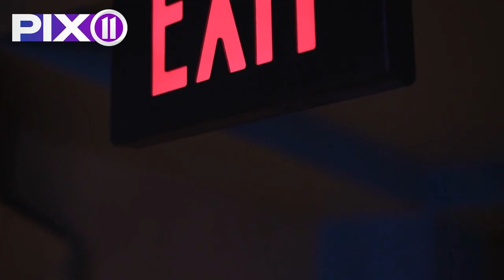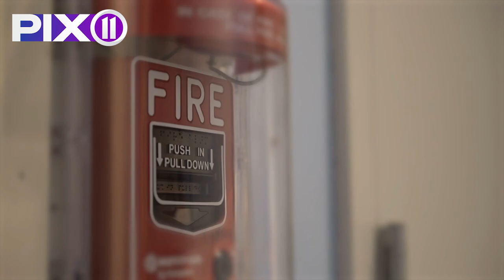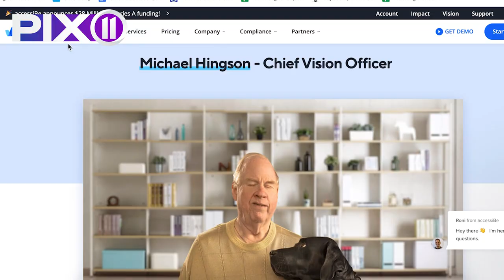A Blind Man, His Guide Dog, and Their Escape from the North Tower on 9/11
On September 11, 2001, Michael Hingson and his guide dog, Roselle, were on the 78th floor of the North Tower of the World Trade Center.

Michael had been blind from birth. Roselle, a Labrador Retriever, was his trusted companion, there to guide him each day.

That morning, the pair had to travel down 1,463 steps in darkness to survive the heinous attacks on the Twin Towers.

This is the story of Michael and Roselle.

Produced by: Elle Spektor